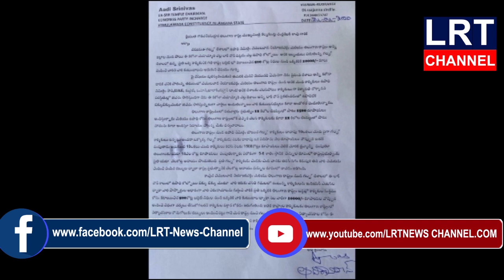గల్ఫ్ దేశాలలో పనులు లేక వెతలు పడుతున్న కార్మికులను ప్రభుత్వం ఆదుకోవాలి :ఆది శ్రీనివాస్ || LRT NEWS